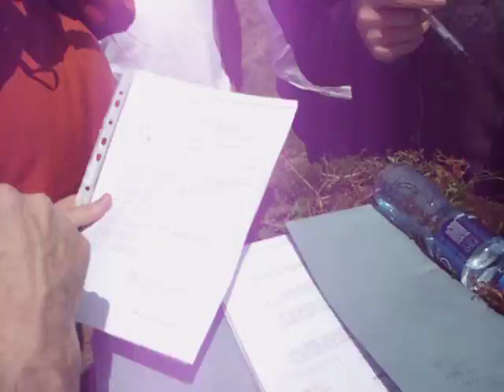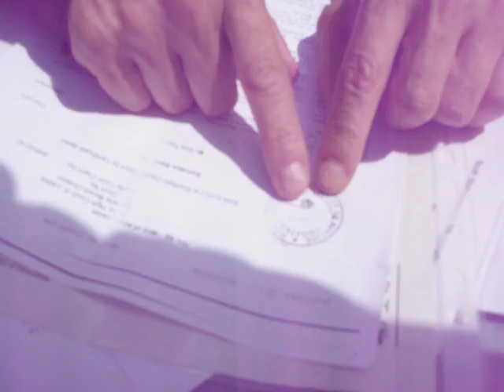PEAR TREE FARM, CAREY, HEREFORD 17 06 2014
Guy Taylor, his family and 50+ campaigners/supporters gathered today at PearTree Farm and succeeded in winning against a fraudulent eviction perpetrated against the Taylor family. VICTORY prevailed!